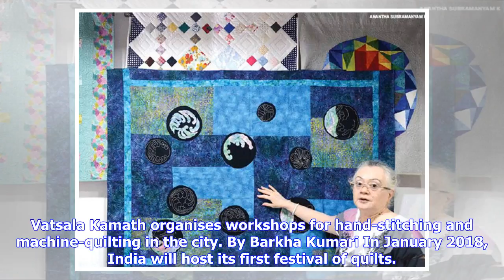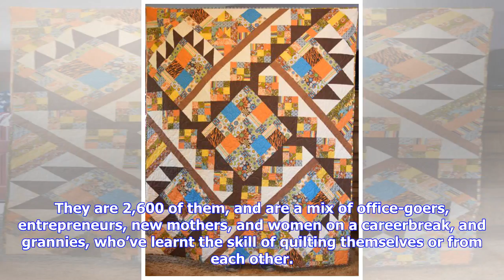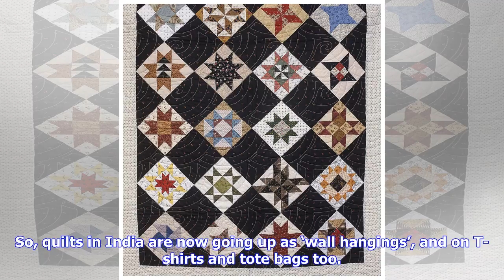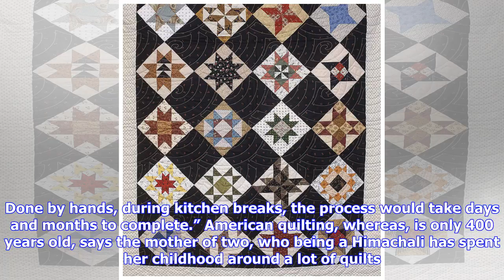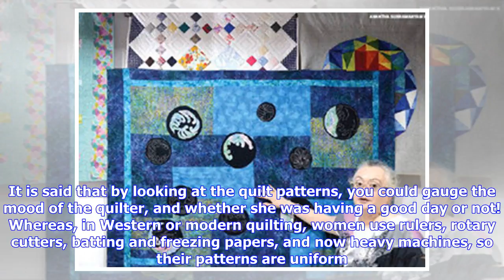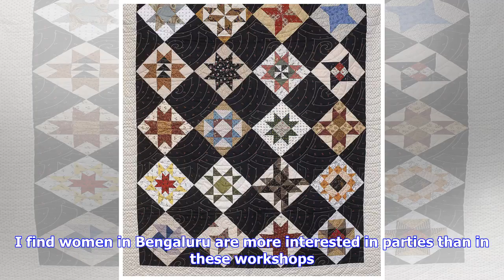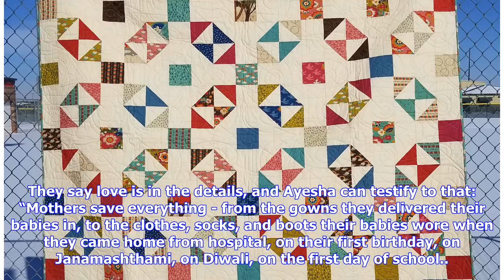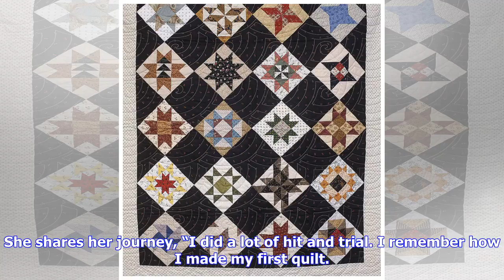Breaking News | How quilting is having its moment in pop culture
Vatsala Kamath organises workshops for hand-stitching and machine-quilting in the city. By Barkha Kumari In January 2018, India will host its first festival of quilts. Yes, quilts – those light bedtoppers that you also crawl under to stay snug, and which you might better know as razai, kantha, koudi, godhadi, or as coverlets with repetitive blocks of flowers and birds that your grandmothers might have sewn. To be held in Chennai, the India Quilt Festival (IQF) will showcase, over three days, the...